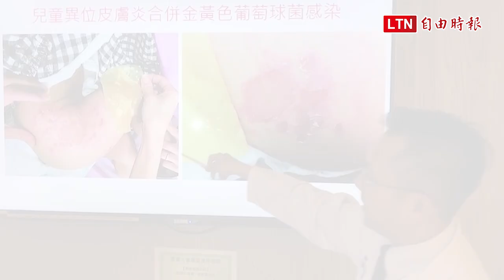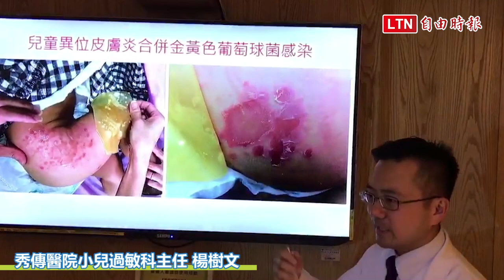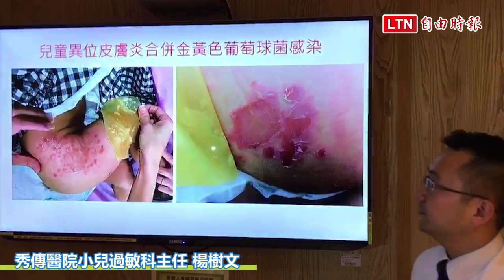全身紅腫奇癢無比 異位性皮膚炎可能致命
剛滿2歲的柯姓女童本月初大腿處出現水泡，家長以為是尿布摩擦所致，不料水泡面積愈來愈大，逐漸蔓延至全身；年僅11個月大的蕭小弟嘴巴則突然紅腫，也蔓延至四肢，柯姓女童、蕭小弟都由母親帶往醫院就診，確診為罹患異位性皮膚炎，所幸經投藥治療，都已痊癒出院。